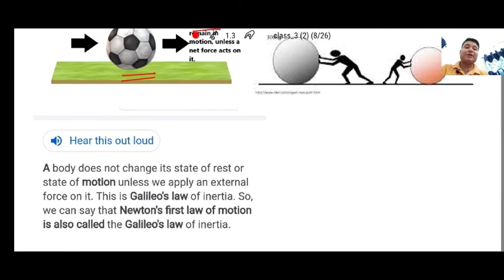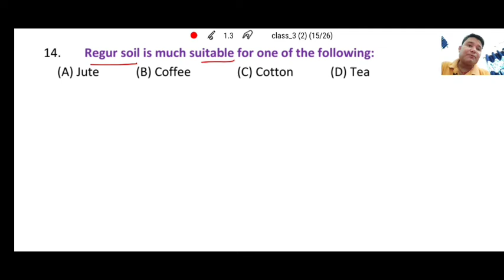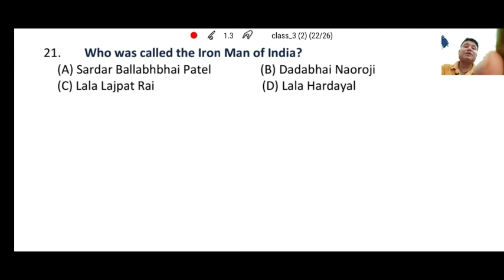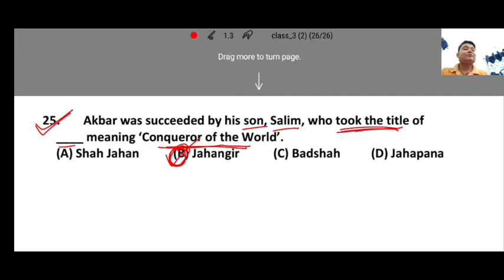PRACTICE SET FOR WB POLICE SI AND CONSTABLES, PART-3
Exclusive For-WB Police SI and Constables, WB PSC, RRB NTPC and GROUP-D Etc.
Raj Chhetri Sir, founder of Inception Coaching Institute, prepares candidates for various Competitive Exams. He has cleared many Central and State level examinatios and has more than 5 years of teaching experience in competitive field. He provides conceptual clarity, quick and easy problem solving skills and clears the doubts in lucid manner.